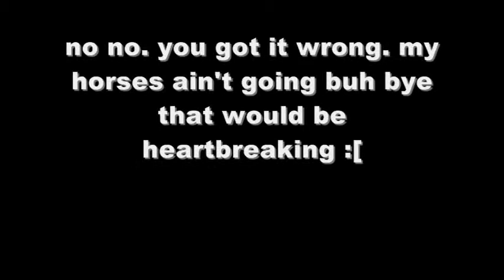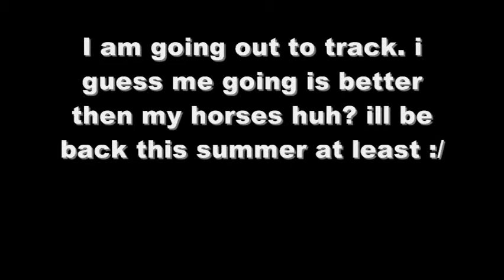here comes goodbye march23rdd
I dont own songg

So here comes goodbye march 23rd :[[

hahah. i bet you thought my horses where gonna go buh bye right!?!